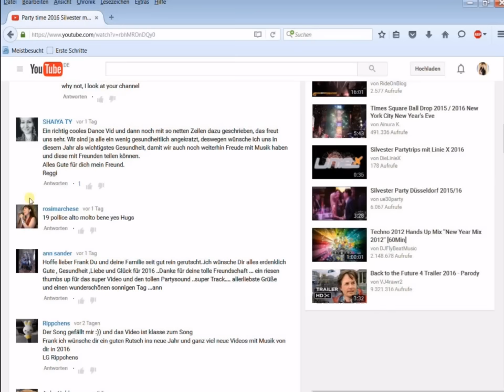youtube Antworten verschwinden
warum verschwinden die Antworten bei einigen ?
Ist das bei euch auch so?
Unter Community- Einstellungen kann man das ja einstellen.
Bin aber überzeugt davon das nicht plötzlich so viele ihre Einstellungen auf
 -Keine Kommentare --stellen.

Von Anke bis Shaya geht das antworten nicht.
Alles Kommentare innerhalb von 24 Stunden.
Das verwundet doch sehr.